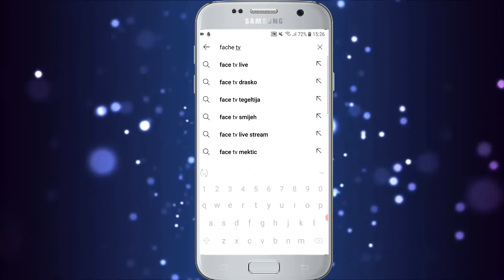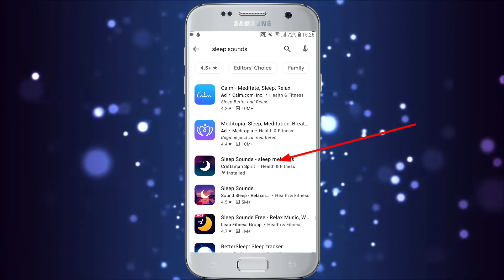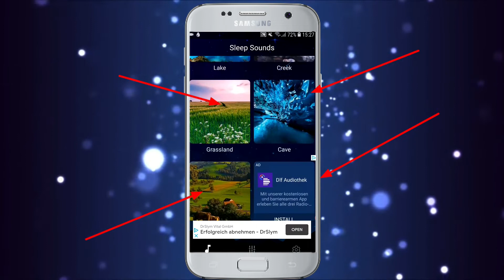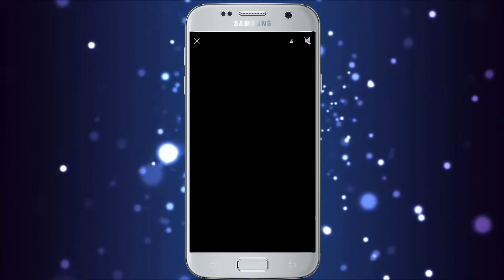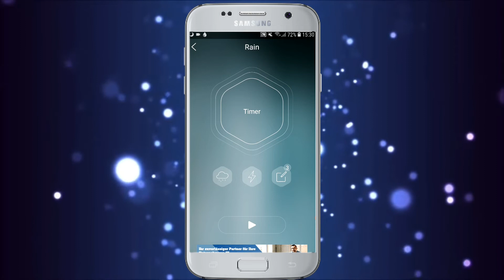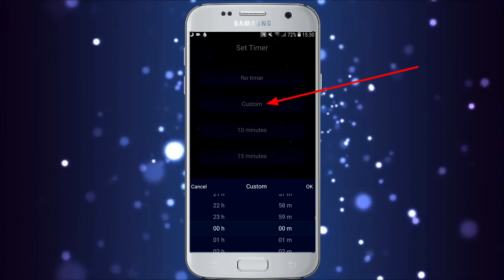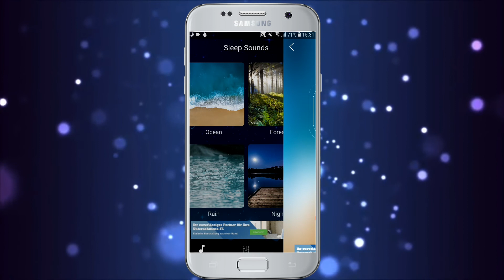How to sleep relax at 🌙 night 🌙 Èshishno genjno kabakhuna app.